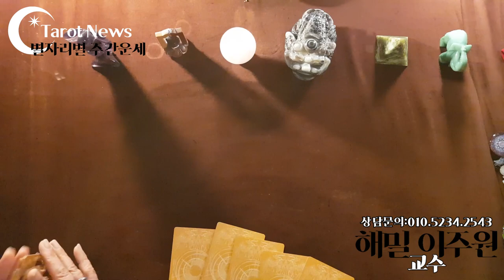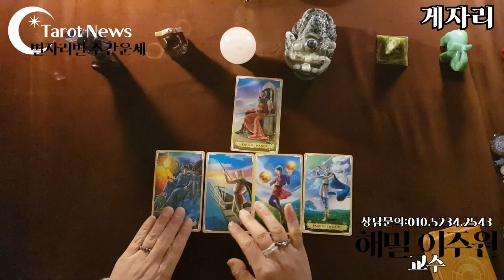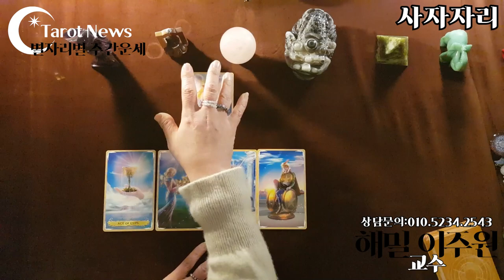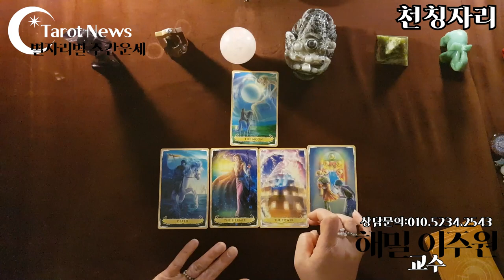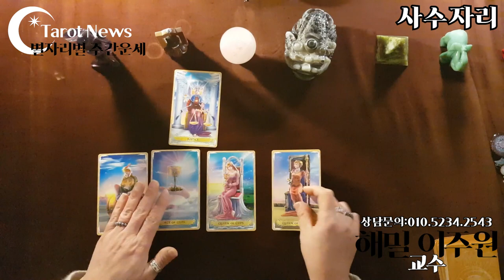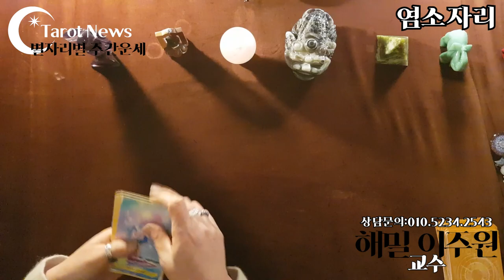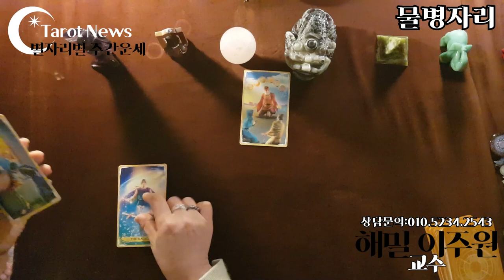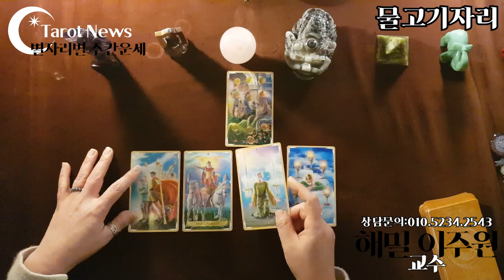[2021년 1월 4일~2021년 1월 10일: 해밀 이주원 교수의 별자리 별 타로 주간 운세]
[2021년 1월 4일~2021년 1월 10일: 해밀 이주원 교수의 별자리 별 타로 주간 운세] 타롯뉴스 율하타로 장유타로 김해타로 폴라리스타로카페&아카데미

01:25

03:40

06:10

08:20

10:45

13:20

15:50

18:40

21:01

23:25

25:55

28:45

심성수란 무엇인가요? 설명 링크